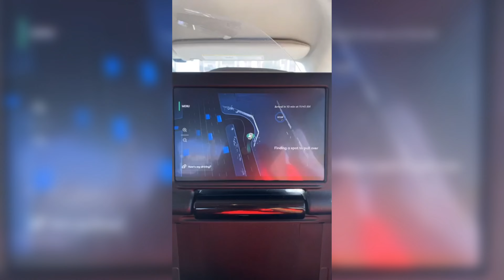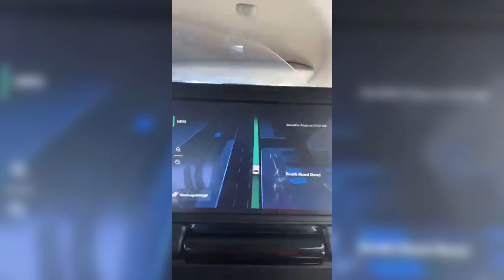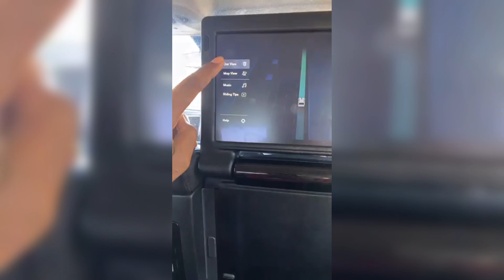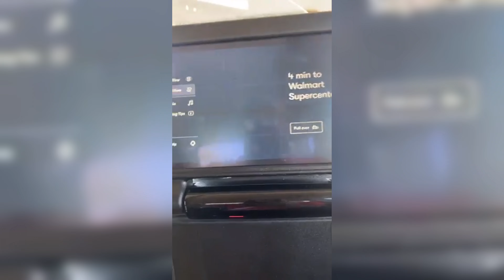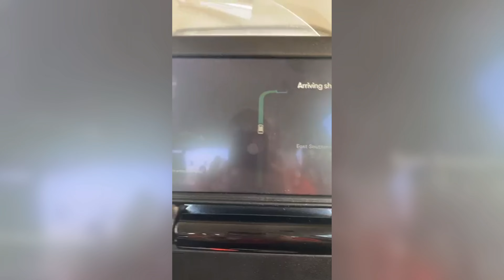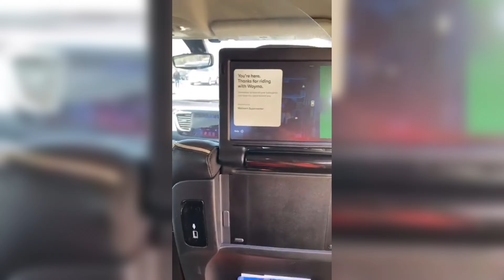Self Driving car takes Passenger to the store UNBELIEVABLE!!